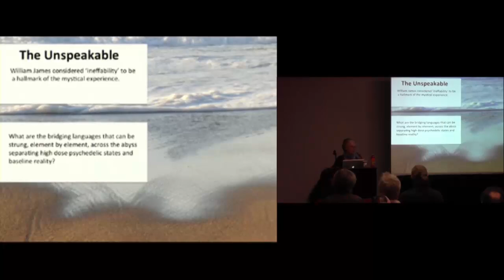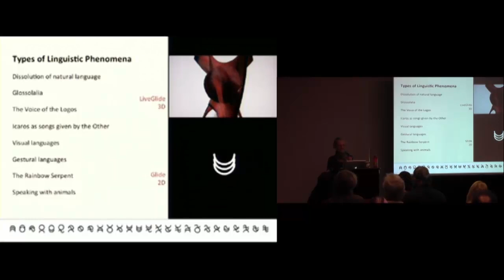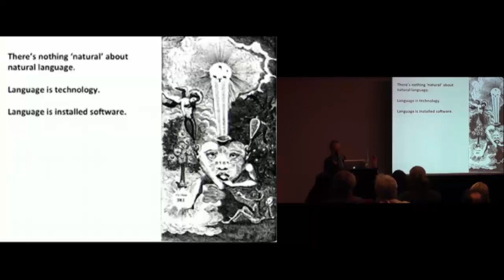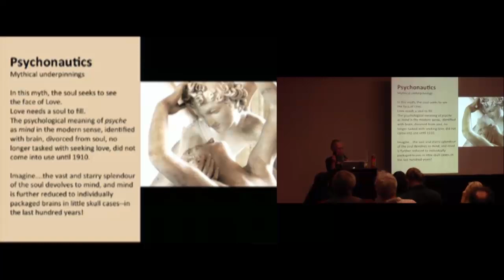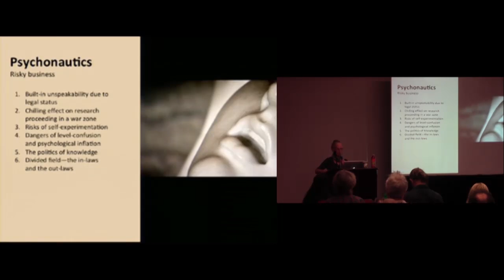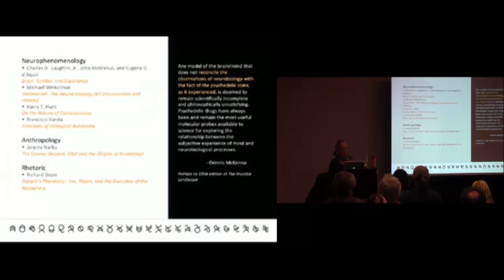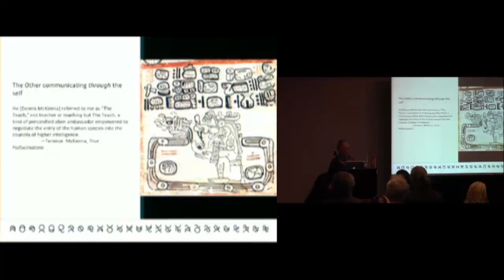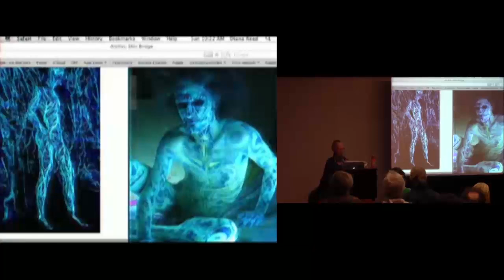Communicating the Unspeakable: Linguistic Phenomena in the Psychedelic Sphere - Diana Reed Slattery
Communicating the Unspeakable: Linguistic Phenomena in the Psychedelic Sphere

Diana Reed Slattery

Psychedelics can enable a broad and paradoxical spectrum of linguistic phenomena, from the unspeakability of mystical experience to the eloquence of the songs of the shaman or curandera. Interior dialogues with the Other, whether framed as the voice of the Logos, an alien communication, or communion with ancestors and spirits, are relatively common. This research constructs a theoretical model of linguistic phenomena encountered in the psychedelic sphere for the interdisciplinary field of altered states of consciousness research (ASCR). The model is developed from a neurophenomenological perspective, which relates the physical and functional organization of the brain to the subjective reports of lived experience in altered states as mutually informative, without reducing consciousness to one or the other. The research presents case studies of individuals who have explored these linguistic phenomena in depth, examining the types of language formation, the uses to the individual of such symbolic systems, and their ideas as to the meaning of the phenomena. This work supports the idea that language and consciousness are co-evolutionary processes.

Diana Reed Slattery, PhD, is a novelist, scholar, psychonaut, and video performance artist. She completed her Ph.D. work in psychedelics and language in 2010 at the University of Plymouth, UK.